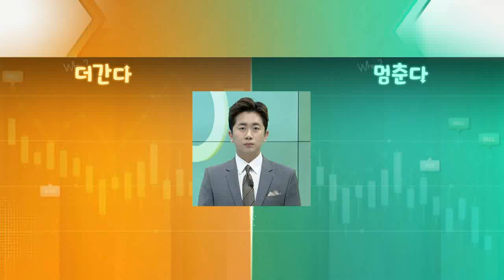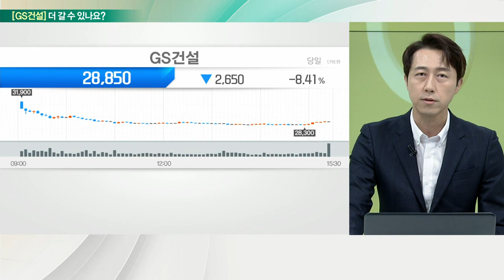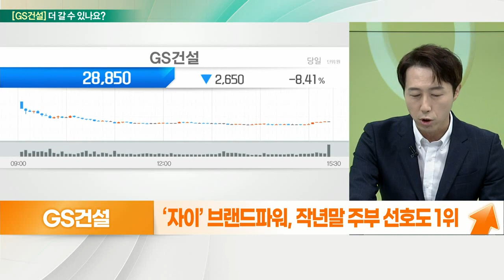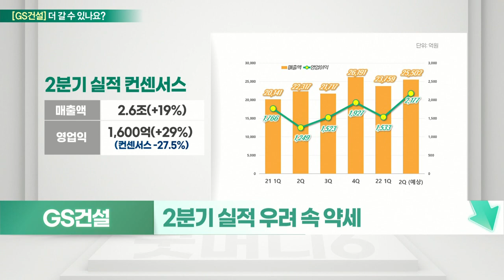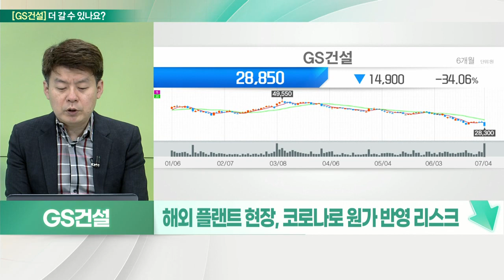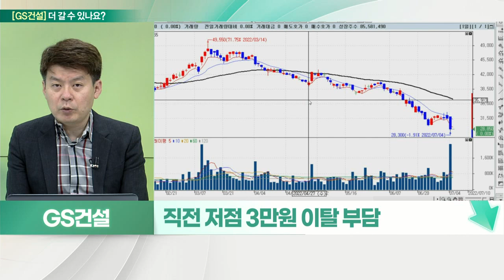GS건설(006360)... 상반기 도시정비사업 호황 VS 실적 우려감_기대해도 괜찮아 (20220705)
GS건설(006360) 더 간다
- 해외 리스크로 2분기 실적 부진 전망에 약세
- 상반기 도시정비사업 호황
- HDC현대, 자사주 매입 공시
- ‘자이’ 브랜드파워, 작년 말 주부 선호도 1위
- 수도권 정비 및 도시개발 사업 강점
- 21년 기준 도시정비 시장 점유율 9% 수준

# GS건설(006360) 멈춘다
- 2분기 실적 우려 속 약세
- 금리 상승 및 원자재 가격 상승 여파
- 해외 플랜트 현장, 코로나로 원가 반영 리스크
- 오일머니 수주 기대 불구 확인 필요
- 건설주, 실적 및 수주에 따른 차별화 시각
- 직전 저점 3만 원 이탈 부담